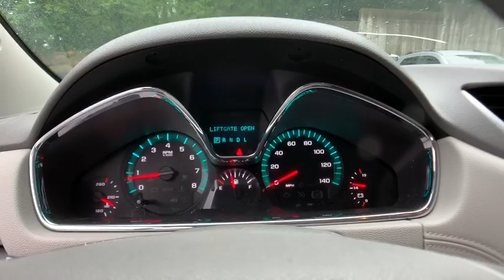2016 Chevrolet Traverse Clarkston, Waterford, Lake Orion, Grand Blanc, Highland, MI P6155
Summit White U 2016 Chevrolet Traverse available in Clarkston, Michigan at Bowman Chevrolet. Servicing the Waterford, Lake Orion, Grand Blanc, Highland, MI area.

Bowman Chevrolet
6750 Dixie Hwy

2016 TRAVERSE LS**One Owner Clean Carfax**Wheel Lock Package**Available Mobile Hotspot Capabilities**Bluetooth Capabilities**Rear Back-Up Camera**USB Port, Radio Wheel Control, Satellite Radio**Temperature and Compass**Keyless Entry**On Star Available Services**Side Air Bags**Third Row Seating**brbrAt Bowman Auto Group we provide One Great Experience and are proud to offer Transparent Pricing!. Proudly serving: Oakland County, Clarkston, Bloomfield Hills, Flint, Waterford, Holly, Whitelake, Lake Orion and Detroit. brbr